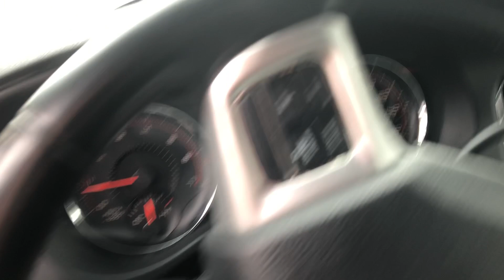GovDeals: 2013 DODGE CHARGER/DS16535/89976/SP4255/KSP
2013 DODGE CHARGER/DS16535/89976/SP4255/KSP sold by Commonwealth of Kentucky on GovDeals.com